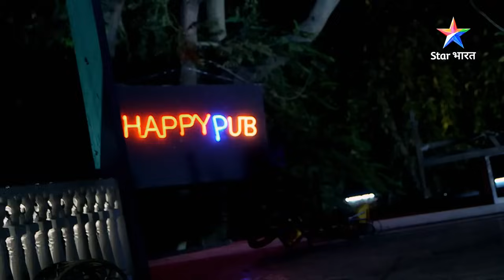SAVDHAAN INDIA - INDIA FIGHTS BACK | Kya hai ek nayi-naveli dulhan ki maut ka raaz? FULL EPISODE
Show Name : SAVDHAAN INDIA - FIGHT BACK NOW

SAVDHAAN INDIA - INDIA FIGHTS BACK | Kya hai ek nayi-naveli dulhan ki maut ka raaz? | सावधान इंडिया | FULL EPISODE